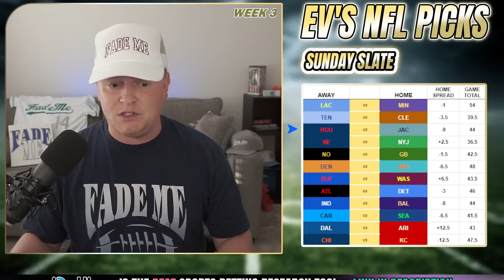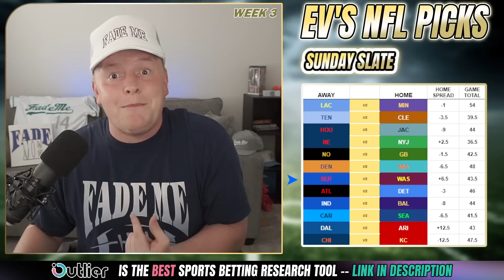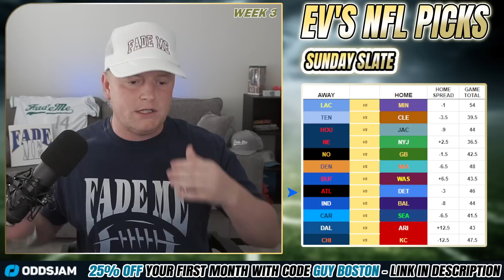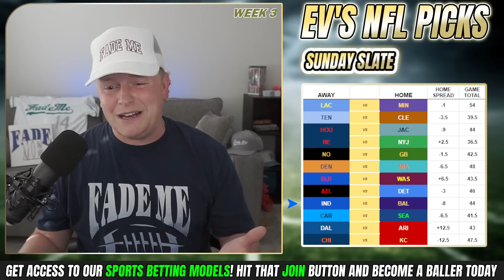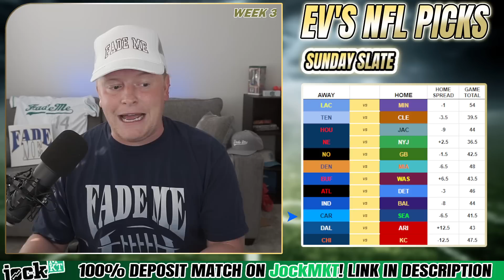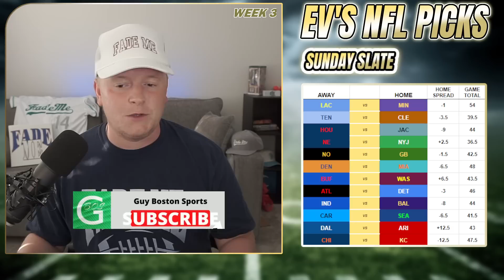NFL Picks Week 3 2023 | FREE NFL Best Bets, Predictions, and Player Props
In this video, I give you my NFL Picks for week 3 of the NFL season. Make sure to keep an eye on the *pinned comment for any changes or additions* (updated by game times).